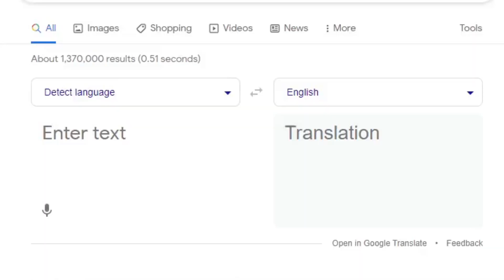Man Summons Half of Lyndell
20 minutes of my life went to this and I want them back